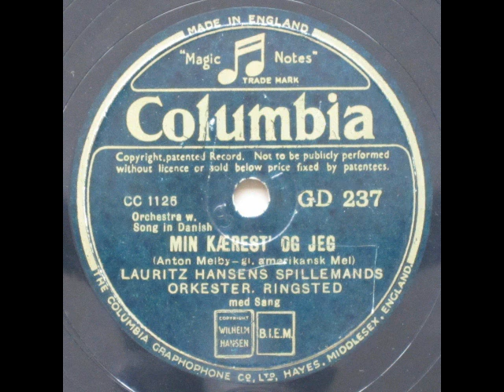Min Kærest' og jeg - Lauritz Hansens Spillemands Orkester, Ringsted 1940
Min Kærest' og jeg

Tekst: Anton Melby

Lauritz Hansens Spillemands Orkester, Ringsted
Sang: Ukendt

1940